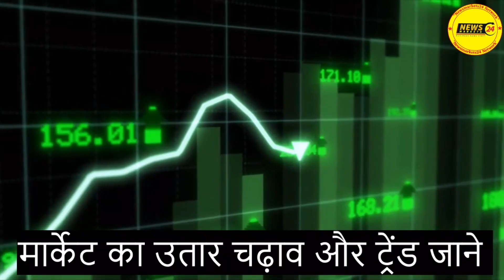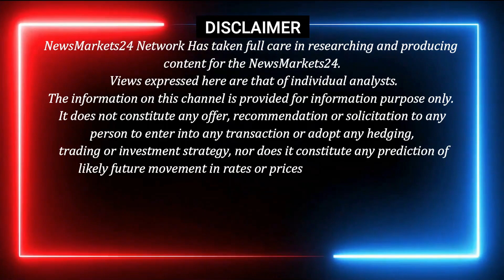मेटल बाजार में आयी भयंकर तेजी || आज का मेटल का रेट || Metal Price India Today || NewsMarkets24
In this video, we'll be talking about the latest metal prices in India today. We'll be discussing the metal scrap rate and the LME metal price, as well as giving you an update on the current state of the metal market.

If you're looking for up-to-date information on the metal market, be sure to check out this video! We'll be providing you with everything you need to know about the latest metal prices in India today.

Metal Rates
Delhi Metal
mumbai metal